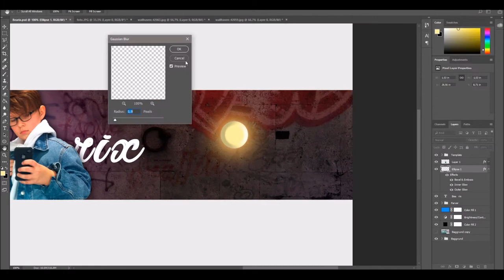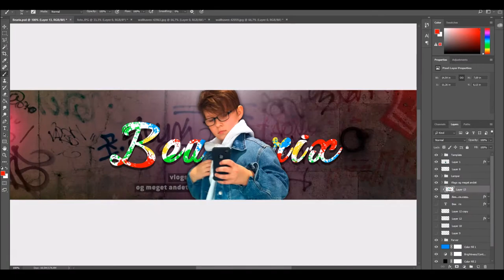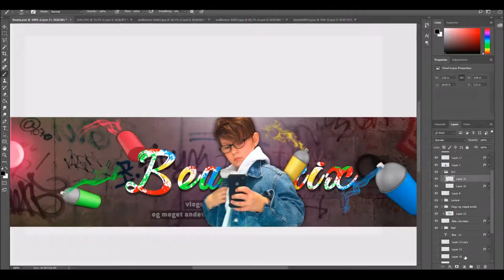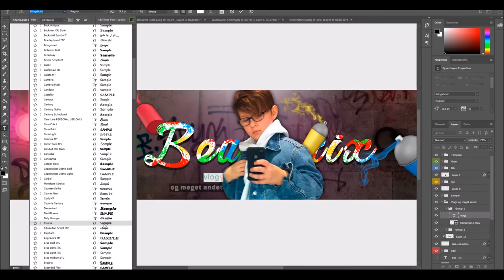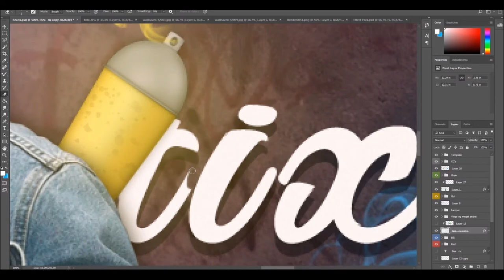Speedart » Bearix (New intro by MotionHunden, check him out!)